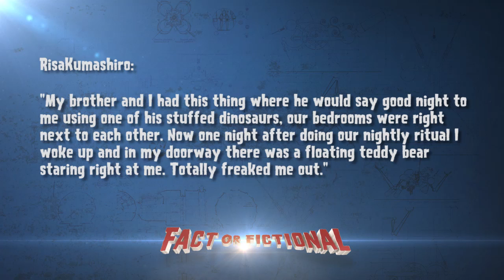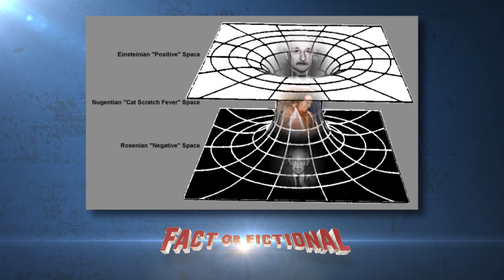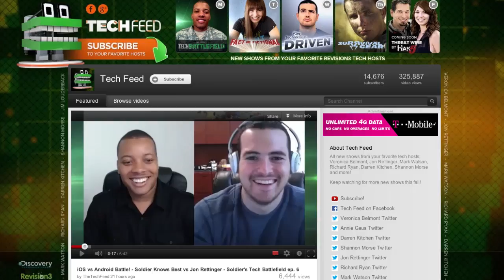Parallel Universes & The Butterfly Effect: FRINGE Science - Fact or Fictional w/ Veronica Belmont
Concerned about alternate universes and their effect on real life? This week, we get an inside look at the production of J.J. Abram's hit series, Fringe and we also talk to physics expert, Stephen Granade, to find out if the show is realistic from a scientific POV.